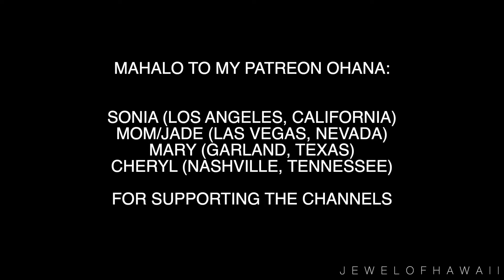Day in the life of Jewelyn: Chinese New Years dinner, custom orders, filming day | JEWELOFHAWAII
Aloha everyone!

Back with another daily vlog! Enjoy!

3655 S Durango Drive #29